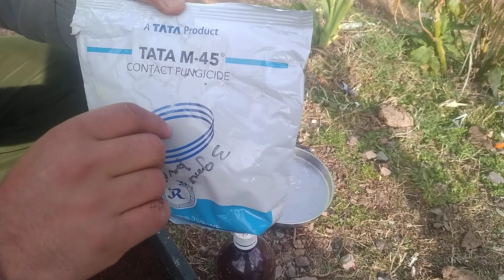How to kiwi grow at home